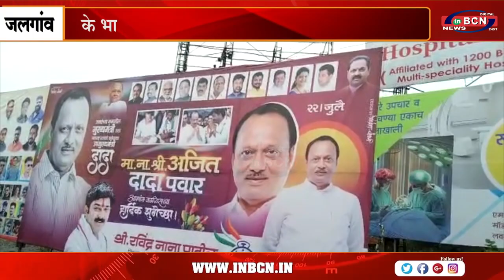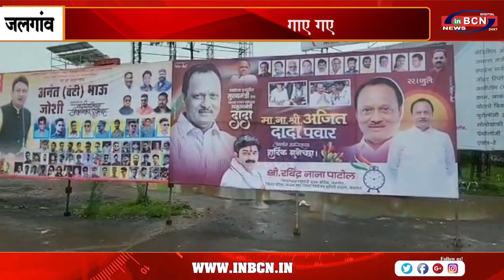जलगांव में उपमुख्यमंत्री अजित पवार के भावी मुख्यमंत्री पद के बैनर लगाए गए.....INBCN NEWS